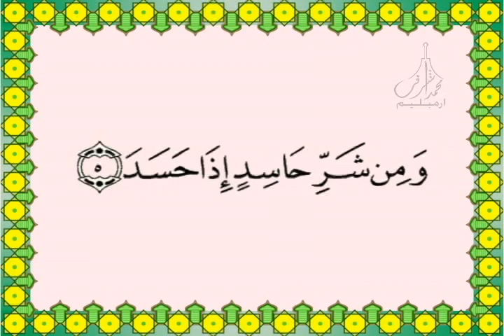113 Surah Al Falaq سـورة الفـلـق Holy Quran Recitation by Sheikh Abdur Rahman as Sudais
113 Surah Al Falaq سـورة الفـلـق
Holy Quran Recitation by Sheikh Abdur Rahman as Sudais